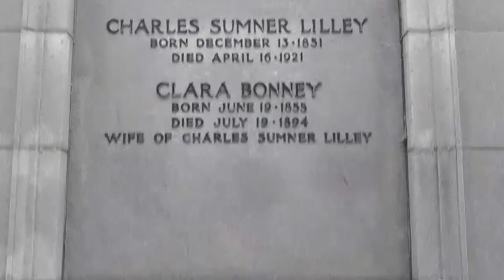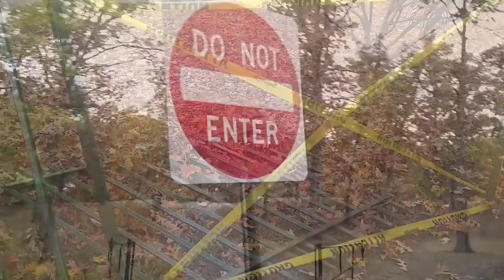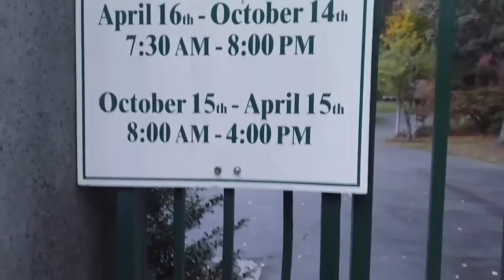Cemetery Walk Through In Search of Witch Bonney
In Search of Witch Bonney & The Haunted Park Forrest

Why is this statue of paranormal significance to Wiccan and Witchcraft Rituals and Hocus Pocus and strange E.M.F. readings?

A couple members of the MA Ghost Hunters payed Clara Bonney a visit in the spring of 2001. They apparently were a bit surprised that they got an EMF reading ranging from 4-7, and several spikes, when with no electricity around they should have got a big goose .

The local Witch of Lowell Massachusetts is Witch Bonney who resides in the Lowell Cemetery in Lowell, Ma.  If you go to see her, you will find all sorts of offerings and remnants of candles burned at her feet. There are often coins, flowers, prayer beads, stones and more given to her.  Stories cerculate of people who steel the offerings from her grave and had nothing but bad luck and actually brought them back to end the “curse” of those who disrespect her.  Some say they even have seen apparitions of Witch Bonney within their homes after taking an offering.

The fact is, Clara Bonney Lilley was a married woman who is buried at her father’s (Bonney) plot along with her husband and mother. There is no evidence that she was an actual Witch, although the “story” is that she was a witch that was hung during the witch trials, and she supposedly said before she died that she was going to come back and kill the family members of the people that condemned her.  Legends goes on to say that she is buried with a list of last names of the people who killed her and when her dress falls below her breasts those family members with those last names will die.

FACT: Clara died in the 1800’s, not in 1692 / 1693 ,  1600’s when the Witch Huntings in Salem occured.

It is said that one day she will be reborn in the hollow of a dead tree. Scoff if you wish, but then one notices an odd thing if you frequent the cemetery. Workers there are careful to cut down any trees that are showing age and could be home to her resurrection.  Are they believers or just not taking the chance? Supposedly there have been some odd EMF readings at the site as well.

There is also a story of a “guardian” or “protector” of Witch Bonney that you can find by looking where she looks. It is believed that this is the grave she looks to which is the Centennial Lion.

So, if you happen into this beautiful cemetery on your trip to Massachusettes, be sure to say “Hello” to Witch Bonney and her brave lion and leave offerings.